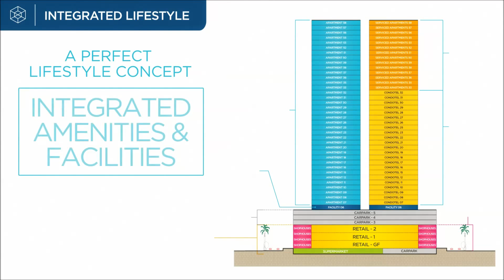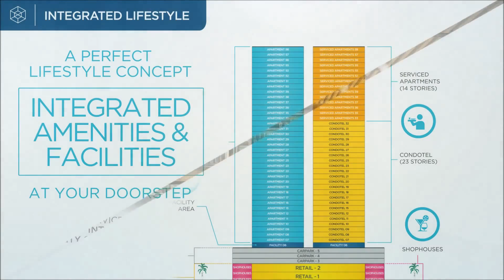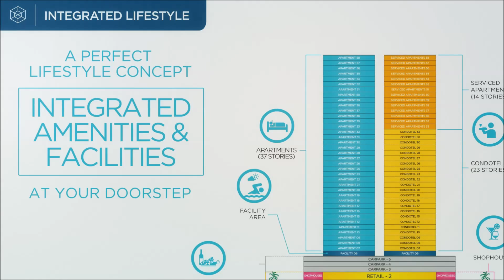Property-In.co - Chadstone Cikarang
Property-In.co – Berada persis di pintu tol Cikarang Barat, superblok pertama di Cibarusah ini menawarkan konsep dan fasilitas lengkap dengan potensi investasi cemerlang.

Menjadi kawasan terintegrasi pertama di Cibarusah, Chadstone besutan Pollux Properties Indonesia menawarkan kemudahan bagi konsumen dengan membangun fasilitas serba mewah.

Konsep serta lokasinya yang strategis membuat superblok itu dipercaya mampu meneruskan kejayaan era sunrise properti di Cikarang. Terbukti, belum genap setahun mereka berhasil membukukan penjualan ciamik di tiga tower apartemennya.